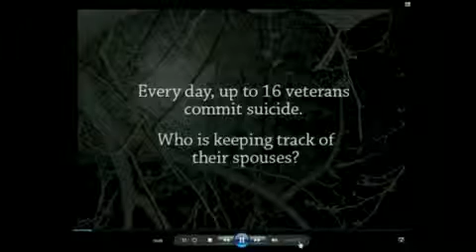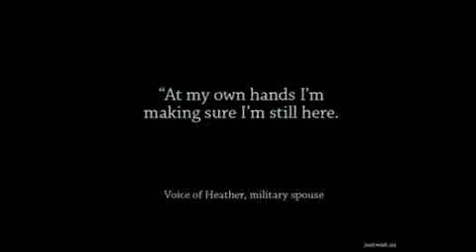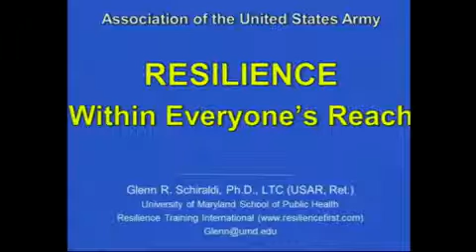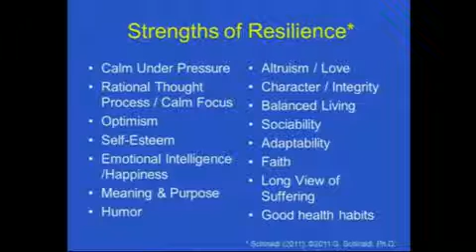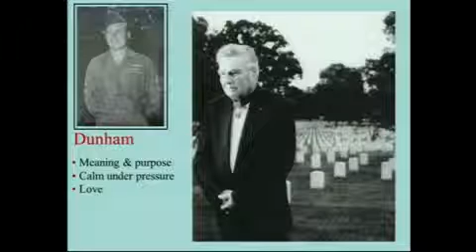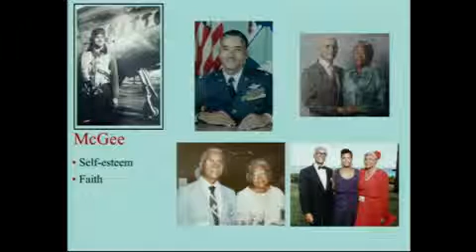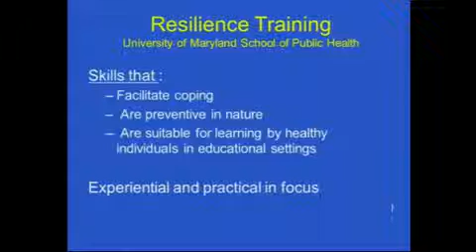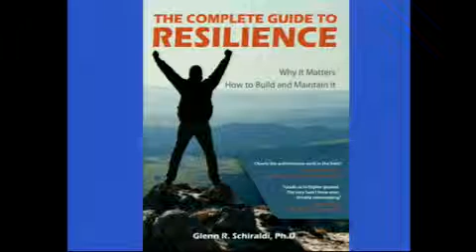AUSA 2012 Army Families - Behavioral Health 1 of 3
AUSA 2012 Army Families - Behavioral Health
Part 1 of 3 BC